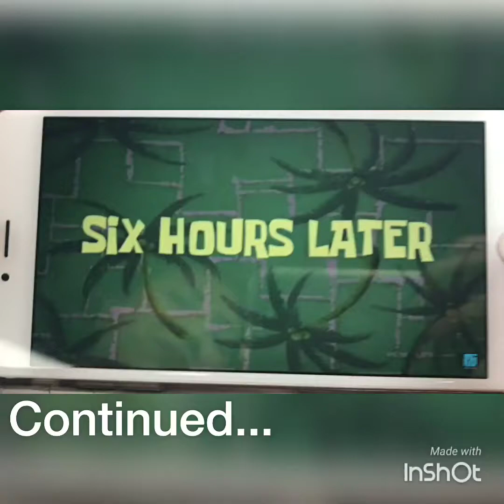DARY! LENGEN-DARY! 😎 (Idaho trip part 2)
Continuation of my Idaho adventures!